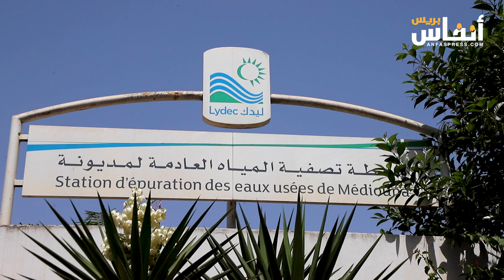محطة معالجة المياه العادمة بمديونة دور كبير لمواجهة الإجهاد المائي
تلعب محطة معالجة المياه العادمة بمديونة دورًا حيويًا في مواجهة تحديات الإجهاد المائي المتزايدة في المنطقة. مع تصاعد الضغط على الموارد المائية الطبيعية، أصبحت هذه المحطة جزءًا أساسيًا من استراتيجية المحافظة على المياه وإعادة استخدامها بشكل مستدام.

تنتج المحطة حوالي 3800 متر مكعب من المياه المعالجة يوميًا، مما يعزز من قدرتها على تلبية الاحتياجات المختلفة للقطاعين الزراعي والصناعي، فضلاً عن دعم الاستدامة البيئية. تعمل هذه المحطة باستخدام تقنيات متقدمة تضمن جودة المياه المعالجة، مما يتيح استخدامها في عدة أغراض بدون التأثير على البيئة المحيطة.